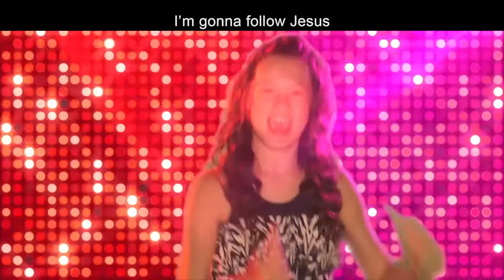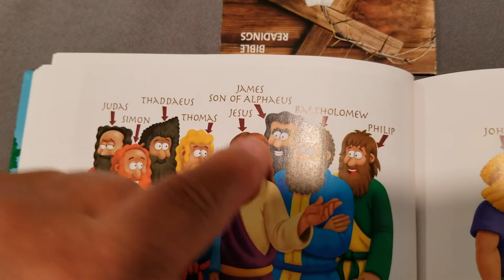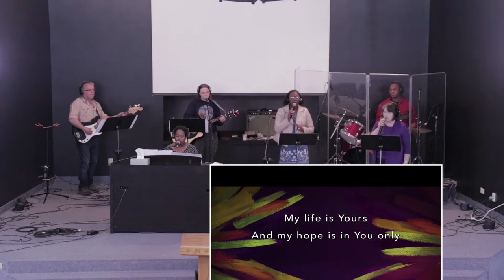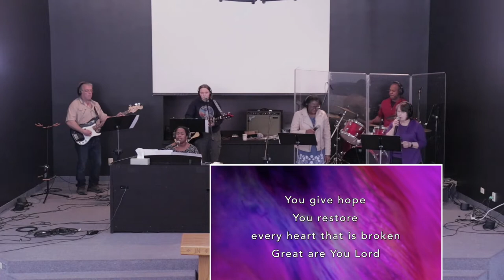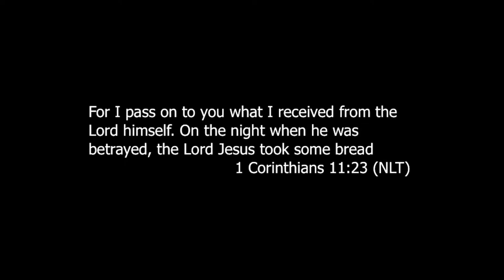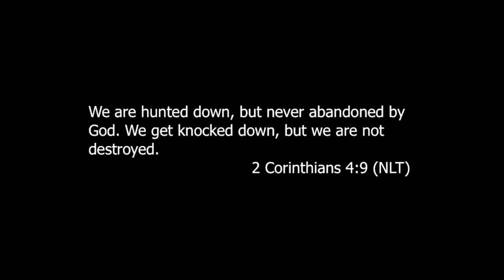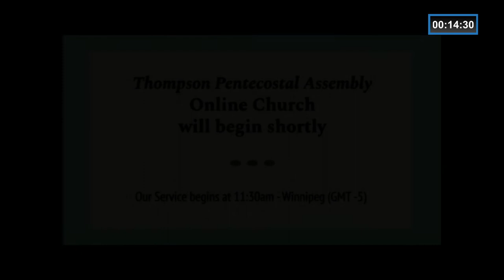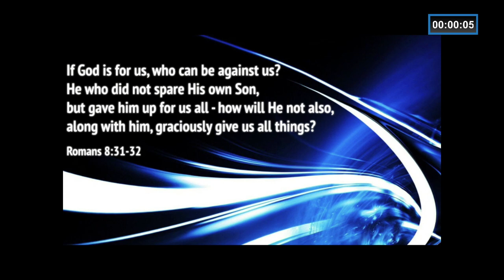Online Service - May 31st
Message on "The Day of Pentecost and the Festival of Weeks", with guest speaker Jeff Futers.